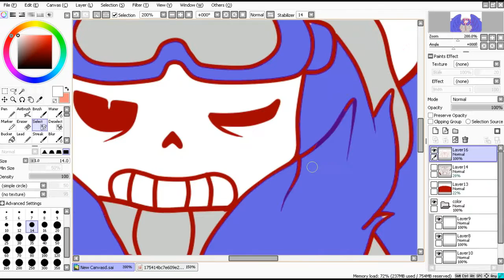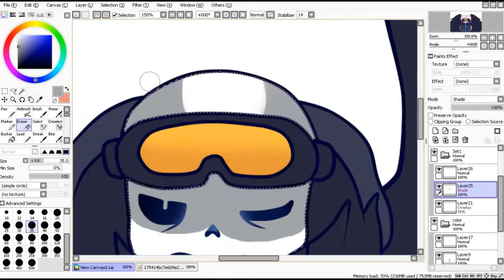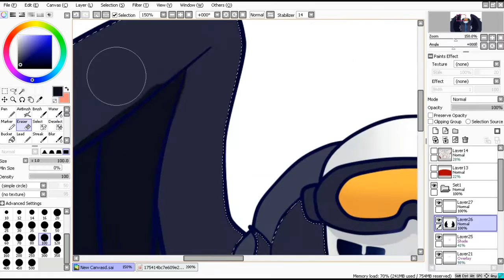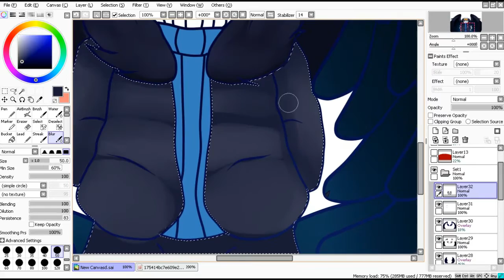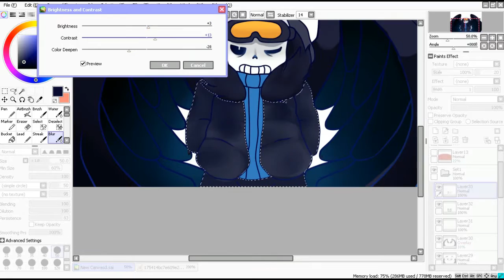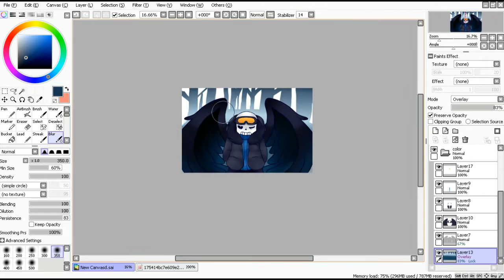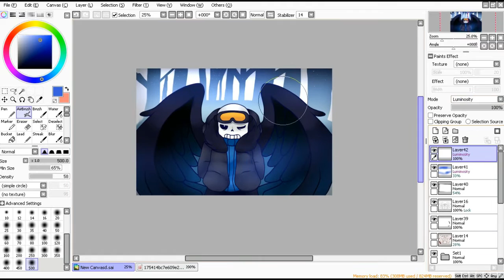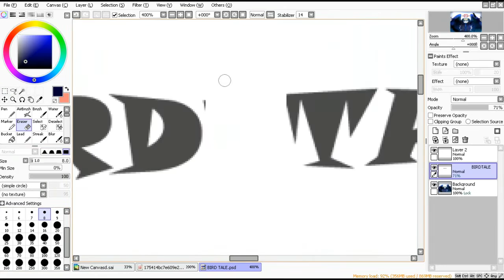Speedpaint bird tale [mouse ]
heyo kinda dizzy cuz of the heat

so hope u all liked the speedpaint

USES
PAINT TOOL SAI
PHOTOSHOP CS6
MOUSE